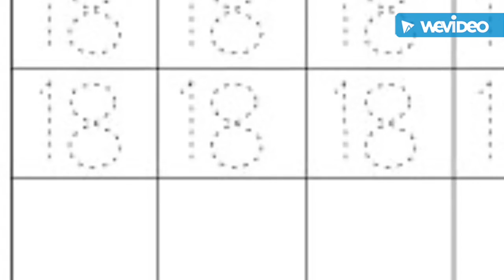Учимся считать. Число «18»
Здорово, если учиться – интересно и весело! Малыш легко научится считать до 20, соединяя точки и рисуя при этом животных, машины, дома или собирая высокую башню. На этом видео  вы увидите, как воспитатель нашего детского сада Sunshine State Academy, Мисс Светлана,  поможет вашему ребенку научиться считать до 18!